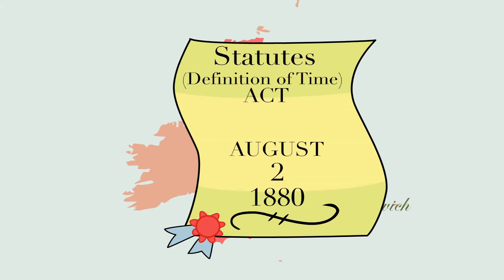How did trains standardize time in the United States? William Heuisler